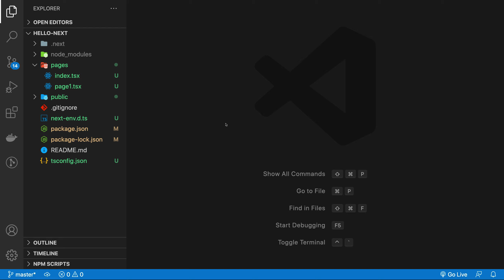API section introduction: Master Next.js Tutorial #14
Learn about creating APIs in Next.js in the further videos. This is an introduction video to the section.